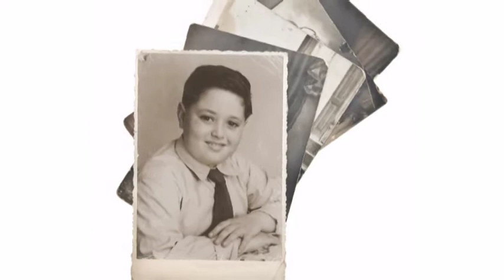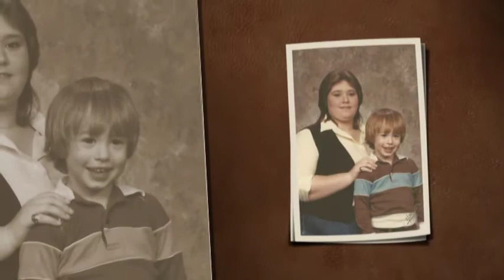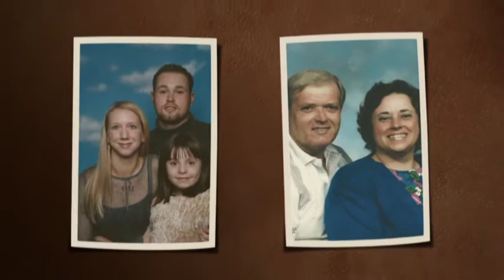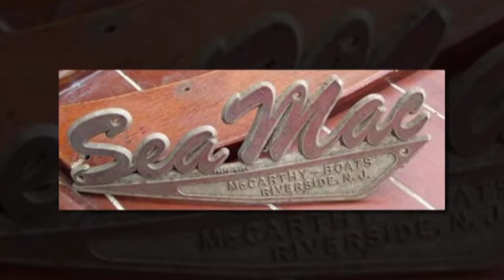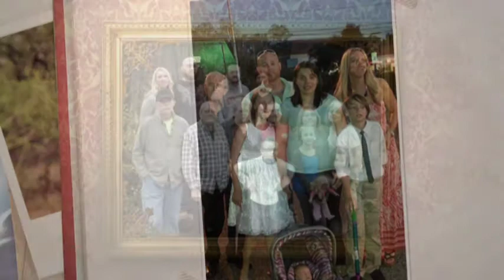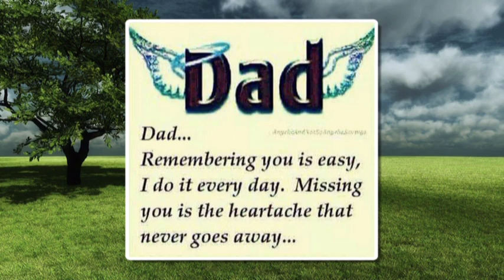Charles Bonnick slideshow video3